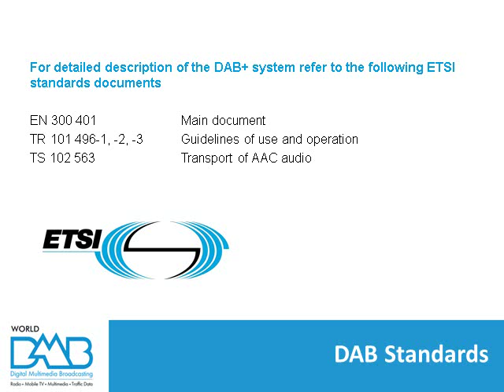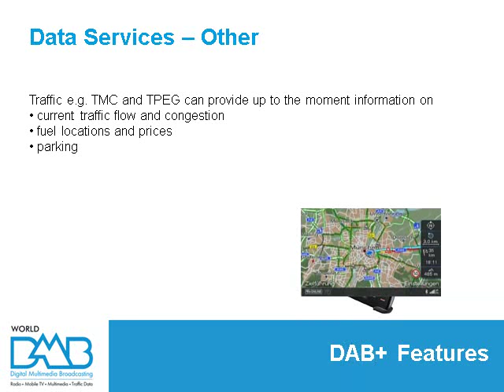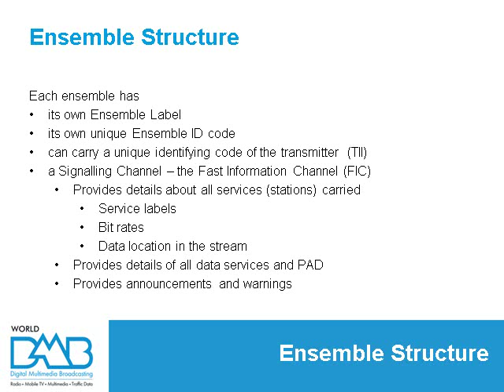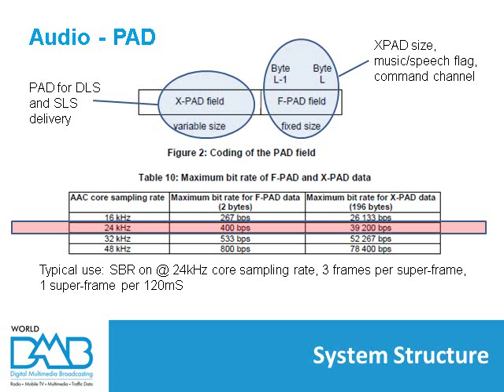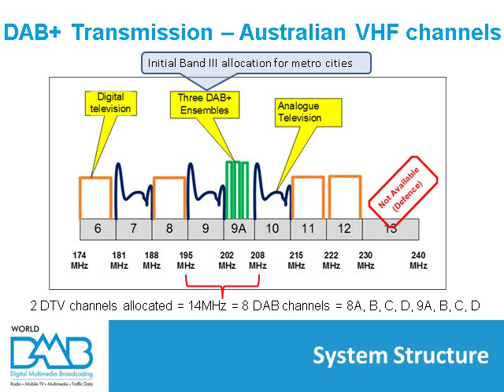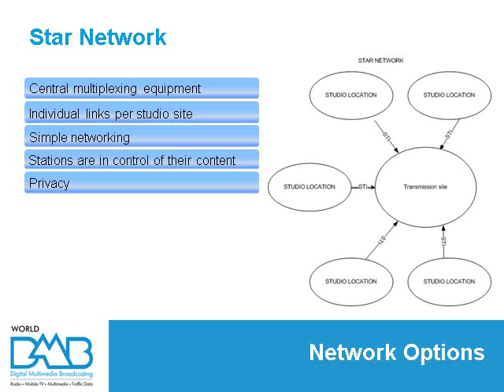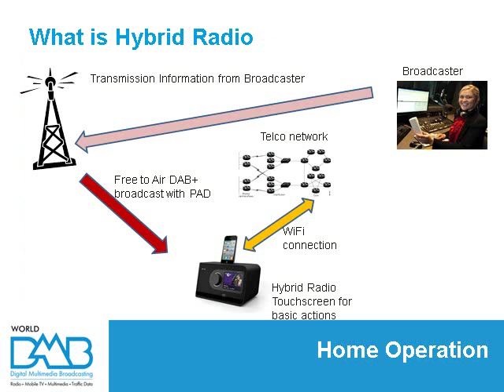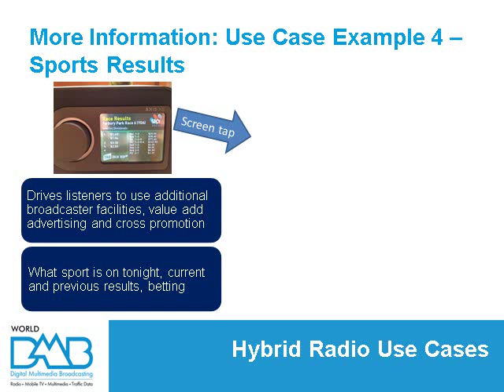Overview of the DAB+ System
The following presentation has been complied to provide an overview on how the DAB family of standards work. The presentation covers issues such as the features available via DAB+, Ensemble Structure, System Structure, Network Options and what we can expect to see in the future.

Please note: There is no audio